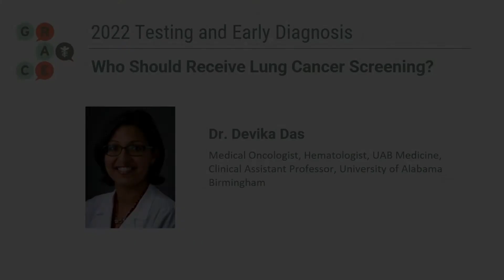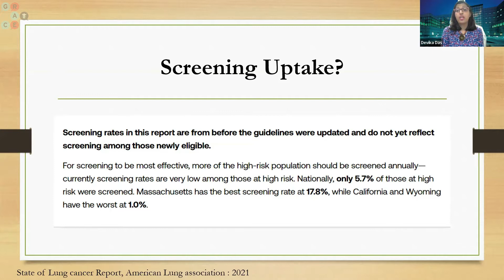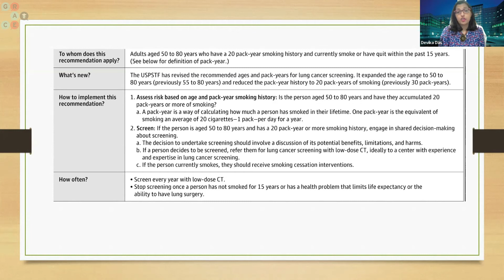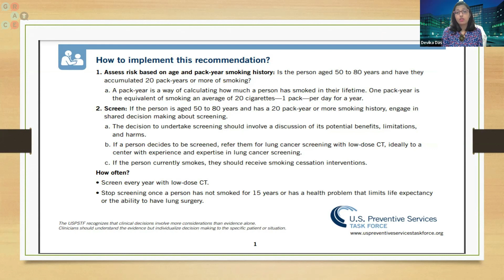Who Should Receive Lung Cancer Screening? - 2022 Program: Testing and Early Diagnosis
For this 2022 Program: Testing and Early Diagnosis, Drs. Devika Das, Medical Oncologist, Hematologist, UAB Medicine, Clinical Assistant Professor, University of Alabama Birmingham; Dr. Rana McKay, Medical Oncologist, Associate Professor of Medicine, UC San Diego; and Dr. Medhavi Gupta, Hematologist-Oncologist, Roswell Park Comprehensive Cancer Center, Assistant Professor of Medicine, Brown University, present the importance about Testing and Early Diagnosis for Lung Cancer.

In this video, Dr. Devika Das discusses which patients should receive lung cancer screening.